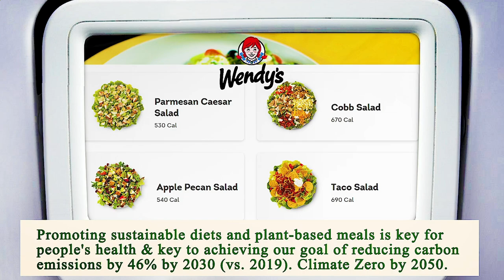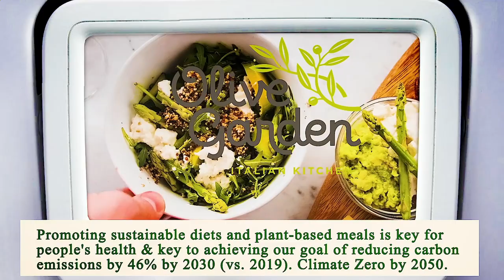Nearest Restaurant From Me Los Angeles 90013 CA, Los Angeles County, California, United States